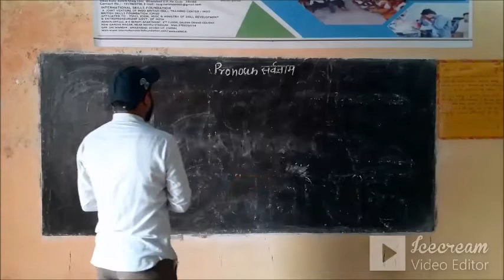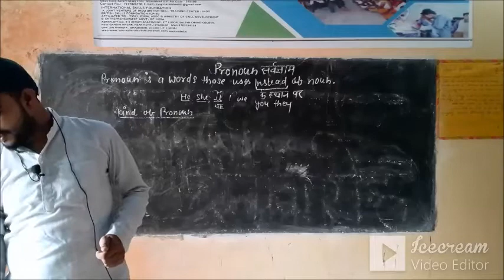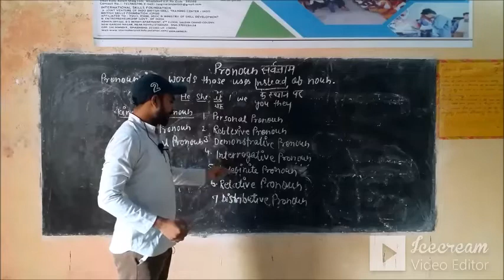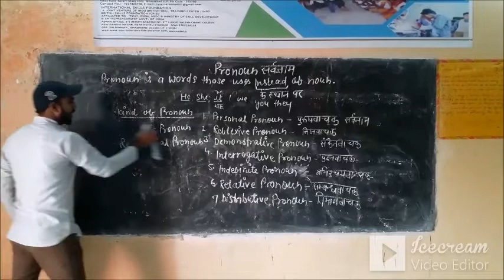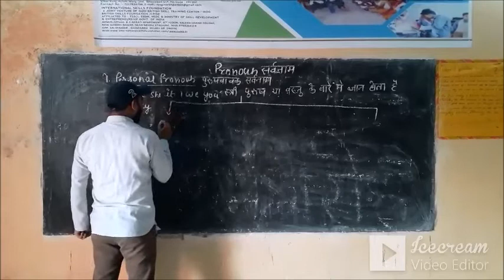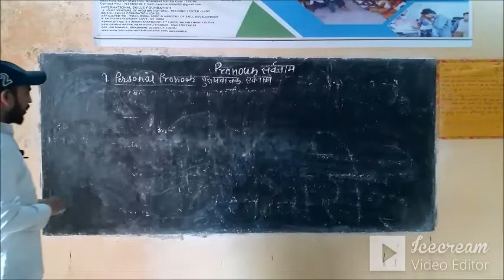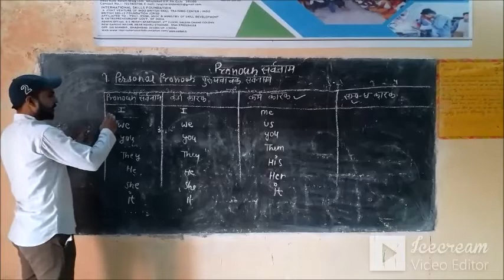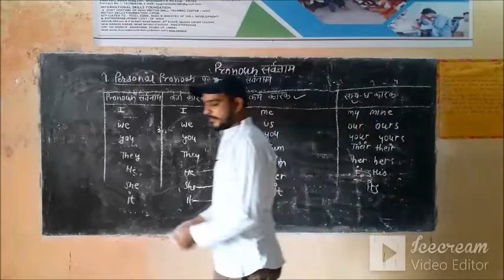Pronoun | By Deepak Sir | Grammar | AGIC | Part 1